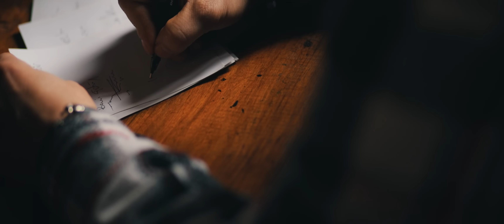Rking - Kimse Bilmez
Rking'in, Warble Medya etiketiyle yayınlanan "Kimse Bilmez" isimli tekli çalışması, 4K çözünürlüğünde video klibiyle netd müzik'te.

Söz: Cemal Bayram – Bahtiyar Haliloğlu
Aranje: Samet Piyaleoğlu
Klip Yönetmeni: Ahmet Yöndem
Supervisor: Mustafa Altıntaş
Styling: Arzu Sönmez
Stüdyo Kayıt: Viya Stüdyo
Plak Şirketi: Warble Medya

"Kimse Bilmez" şarkı sözleri ile

Kimdi o vefasız gönlume vuran
Her gün bin ah çekip yanar özlerum,
Ne arayan kaldi ne da bir soran,
Yollarına bakup ağlar gözlerum
Saklarum kimse bilmez Sevdani yüreğumde
Olmişsun vaz geçilmez can gibi bedenum de
Kan gibi bedenum de can gibi bedenumde
Al istersen beni götür diyardan
Bağruma yaktuğun ateşten hardan,
Bekletken bir umut vefasız yardan
Olmissun vaz geçişmez can gibi bedenumde
Kan gibi bedenım de kan gibi bedenumde.